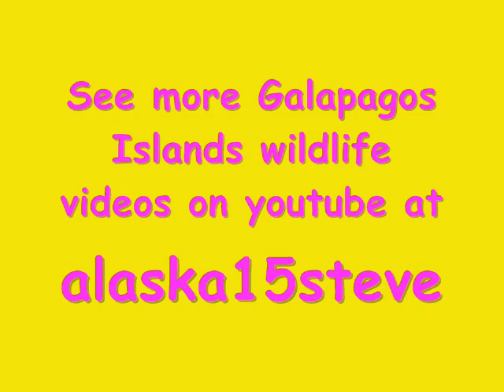Baby Sea Lion Finds its Mother - Galapagos Islands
As dusk envelpoed North Seymour Island in the Galapagos, a baby sea lion searched for its mother. Success!! A happy ending and time for us to head back to the ship, the national Geographic Islander. A great first day in the Galapagos Islands!!